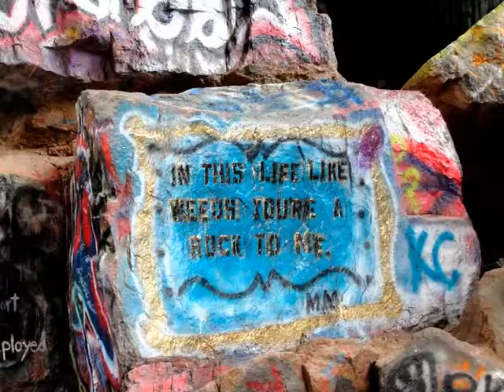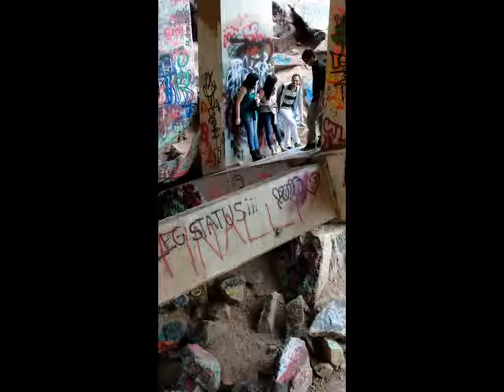Graffiti Falls!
Location: Graffiti Falls (Cascade Falls) Manitou Springs, CO
March 2012